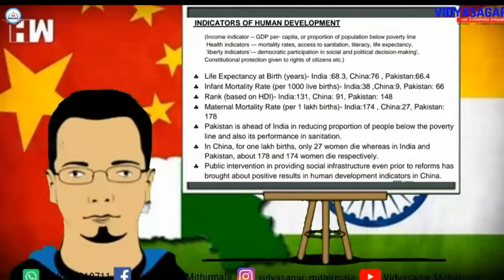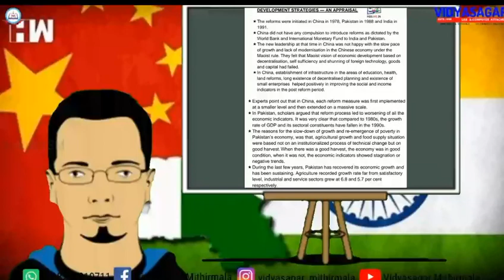+1 CHAPTER 10 COMPARATIVE DEVELOPMENT EXPERIENCE OF INDIA & ITS NEIGHBOURS PART-2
Pupil's competence should not be stunted due to  adversities. Let's make the adverse times productive. Make use of our informative online tutoring sessions to be in. Leave your valuable comments and suggestions.
Pupils